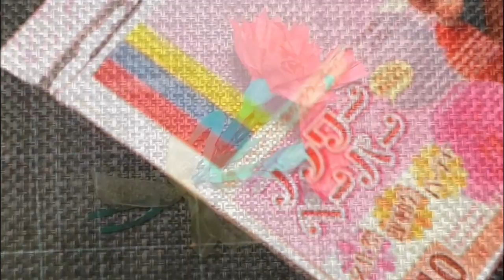kimie gangiのお花紙工作 簡単「カーネーション」の作り方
お花紙1枚でできるカーネーションです。がくと葉は色画用紙を使っています。
茎は、緑色のビニタイ（結束バンド）です。
見た目よりも簡単にできますので、たくさん作って、花束にしたりかごに入れたり壁に貼ったりしてみてください。
BGM…やもりんのBGMダイアリー（365曲の日替わりＢＧＭ）より2006/5/11「ギターとフルートの夫婦」